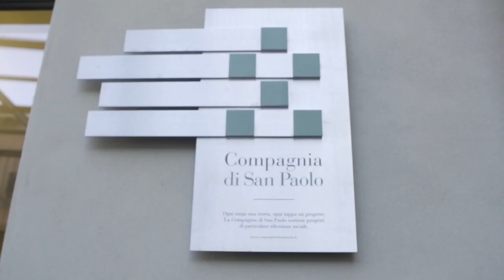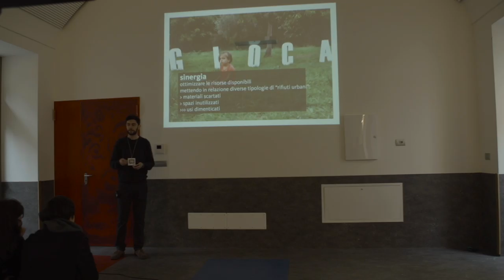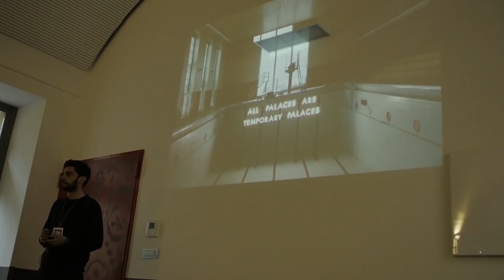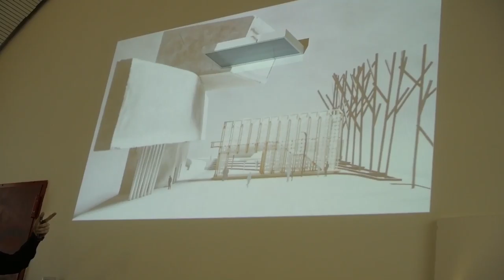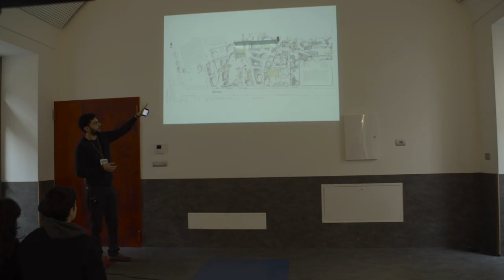Stefano Ragazzo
Stefano Ragazzo at CreativeMornings Turin, February 2016. Free events like this one are hosted every month in dozens of cities. Discover hundreds of talks from the world's creative community